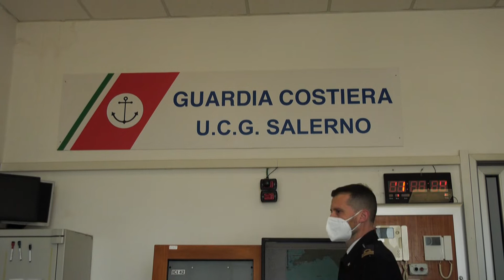Cambio al vertice alla capitaneria di Porto di Salerno, insediato il C. V. Attilio Maria Daconto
Cambio al vertice della capitaneria di Porto di Salerno dove si è  insediato il Capitano di Vascello Attilio Maria Daconto